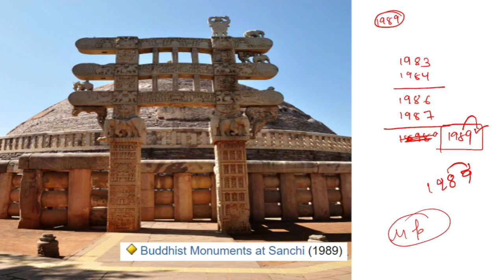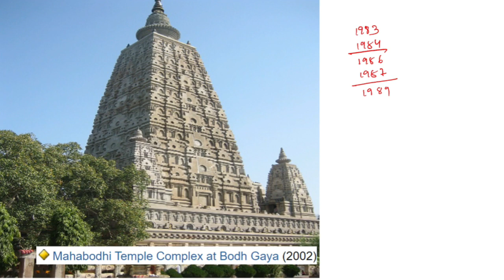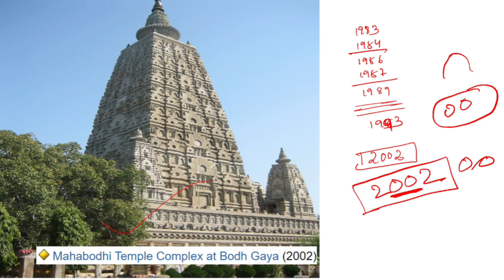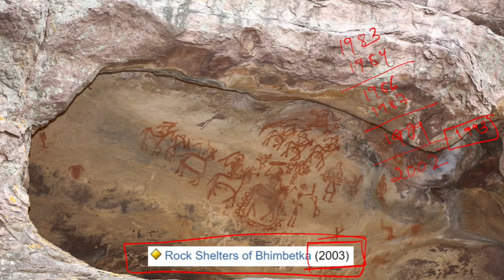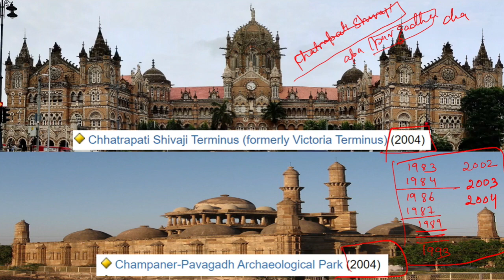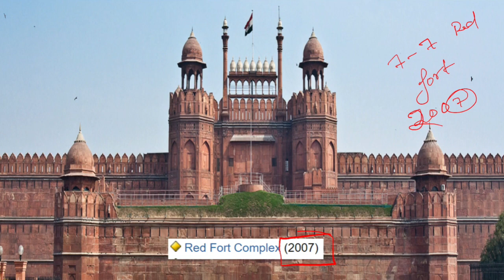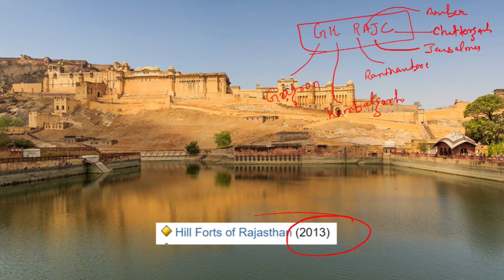UNESCO WORLD HERITAGE SITES- Tricks by Gufrana Asmat | UPSC | PCS | Part - 1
The World Heritage emblem is used to identify properties protected by the World Heritage Convention and inscribed on the official World Heritage List.
A World Heritage Site is a landmark or area with legal protection by an international convention administered by the United Nations Educational, Scientific and Cultural Organization (UNESCO). World Heritage Sites are designated by UNESCO for having cultural, historical, scientific or other form of significance. The sites are judged to contain "cultural and natural heritage around the world considered to be of outstanding value to humanity".

To be selected, a World Heritage Site must be a somehow unique landmark which is geographically and historically identifiable and has special cultural or physical significance. For example, World Heritage Sites might be ancient ruins or historical structures, buildings, cities, deserts, forests, islands, lakes, monuments, mountains, or wilderness areas. A World Heritage Site may signify a remarkable
 accomplishment of humanity, and serve as evidence of our intellectual history on the planet, or it might be a place of great natural beauty.As of July 2021, a total of 1,154 World Heritage Sites (897 cultural, 218 natural, and 39 mixed properties) exist across 167 countries. With 58 selected areas, Italy is the country with the most sites on the list.